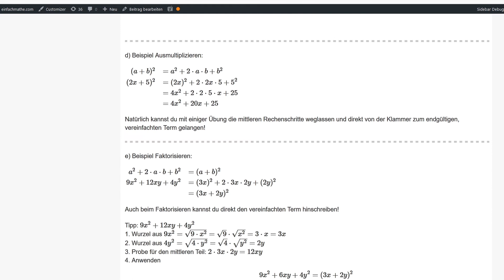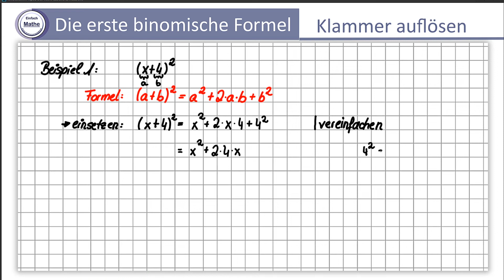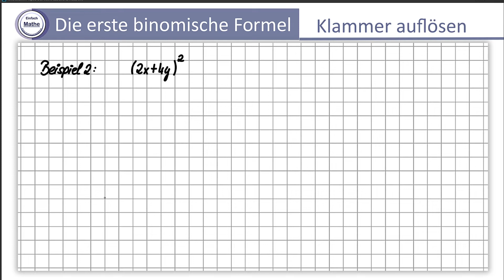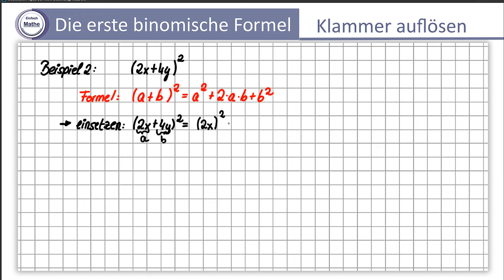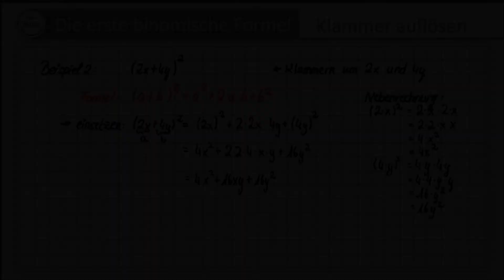Die erste binomische Formel | Klammern auflösen | Beispiel und Erklärung by einfach mathe!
In dem heutigen Video spreche ich mit dir über die erste binomische Formeln und erkläre dir anhand von zwei Beispielen, wie du diese beiden binomischen Formeln ausklammerst!

Kategorie: Binomische Formeln

Du willst keine Neuigkeiten mehr verpassen? Dann trage dich gerne für den Newsletter von „Einfach Mathe!“ ein!

einfachmathe Damit deine Mathe-Note kein Zufall ist!

Diese dienen zur Orientierung und schnellem Finden der Produkte. Wer Produkte über meine Links einkauft, unterstützt mich. Amazon zahlt mir dafür eine kleine Provision aus. Der Preis bleibt dabei exakt der Gleiche für euch.

Video-ID: emv0032